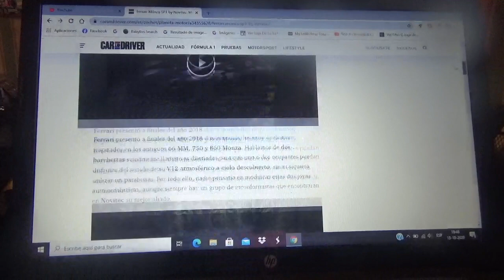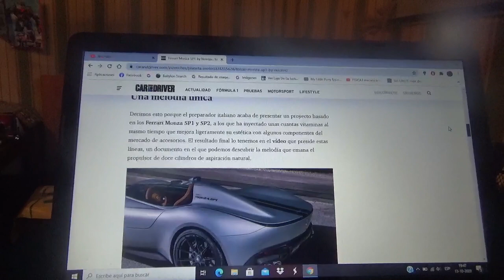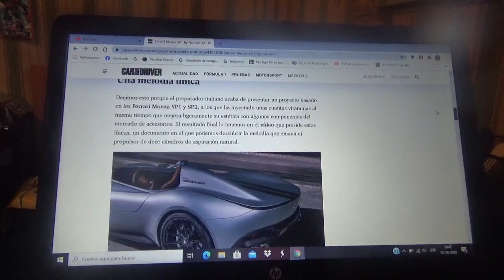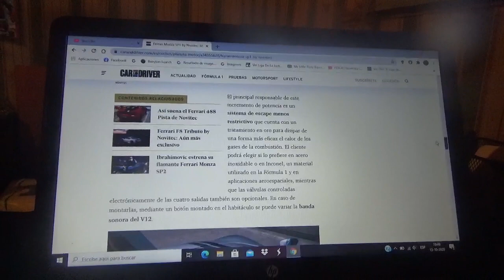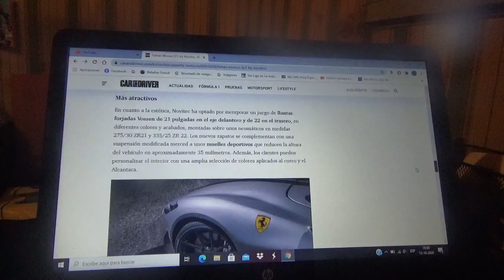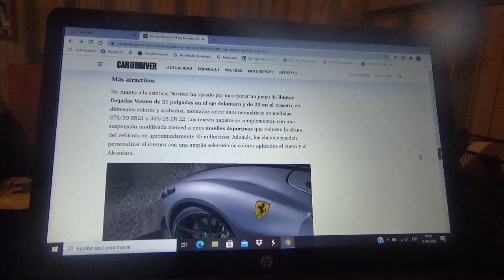Ferrari Monza SP1 by Novitec información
La nueva y exclusiva máquina de la compañía automotriz del cavalino ahora pasa por las manos de esta empresa modificadora italiana